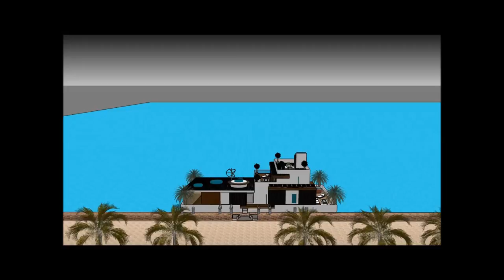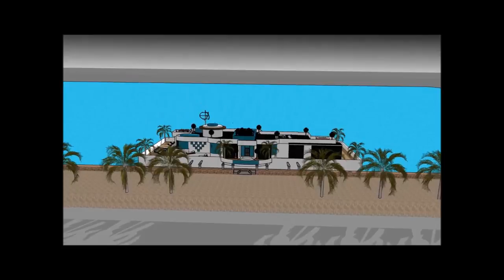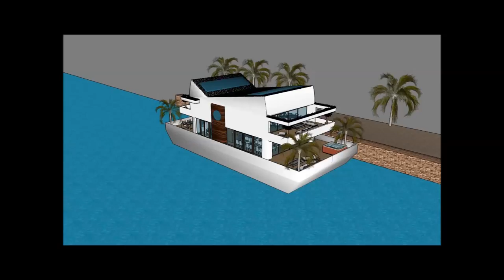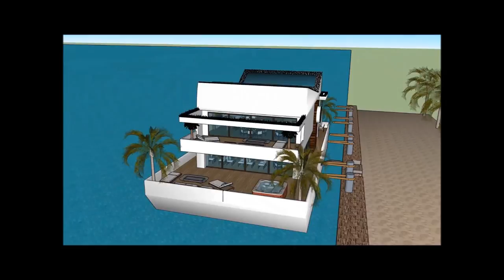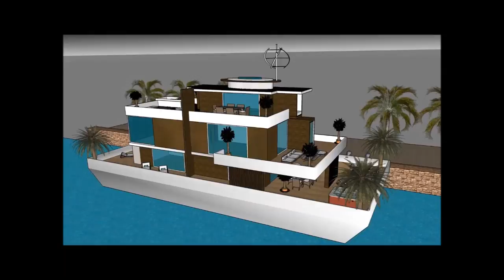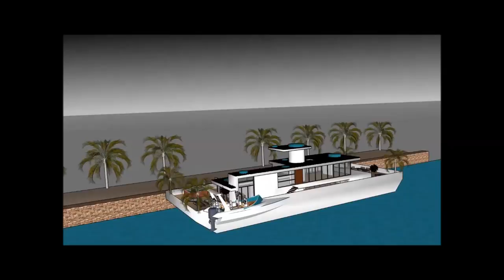Floating home architects in GERMANY Hamburg Berlin design plans life on a floating Houseboat Hausboo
The Floating home architects in GERMANY Hamburg Berlin design plans life on a floating Houseboat Hausboot is made to sustain quality of living Wolfsburg Berlin Frankfurt Munich Cologne Liepzig Dortmund Hanover Essen Schweinfurt Inglostadt Vienna Graz Linz Salzburg Zürich Zurich Geneva Basel Lausanne Bern Winterthur Lurcerne Lugano Antwerpen Antwerp Ghent Gent Charlero Liege Arlon Bruges Brugge Brussels Bruxelles Brüssel Mons Belgium Austria Switzerland Luxembourg Liechtenstein Innsbruck Klagenfurt Eisenstadt Bregenz Regensburg Hesse Dresden Nuremburg Duisburg Bochum Bielefield Münster Düsseldorf Ludwigshafen am Rhein Erlangen Stuttgart Bonn Ulm Aschaffenburg Bavaria  Saarland Baden-Württemberg Bremen München Passau Darmstadt KoblenZ Wiesbaden Mannheim Tyrol Opole Silesian Esprito Santo Sanya Catarina Rio Grande Do Sul Schaan Vaduz Triesen Lëtzebuerg Luxembourg City Esch-sur-Alzette or elsewhere.

The @ includes an Extravagant Barge Design ready for the extravagant user to rent the barge Houseboat Wolfsburg Berlin Frankfurt Munich Cologne Liepzig Dortmund Hanover Essen Schweinfurt Inglostadt Vienna Graz Linz Salzburg Zürich Zurich Geneva Basel Lausanne Bern Winterthur Lurcerne Lugano Antwerpen Antwerp Ghent Gent Charlero Liege Arlon Bruges Brugge Brussels Bruxelles Brüssel Mons Belgium Austria Switzerland Luxembourg Liechtenstein Innsbruck Klagenfurt Eisenstadt Bregenz Regensburg Hesse Dresden Nuremburg Duisburg Bochum Bielefield Münster Düsseldorf Ludwigshafen am Rhein Erlangen Stuttgart Bonn Ulm Aschaffenburg Bavaria  Saarland Baden-Württemberg Bremen München Passau Darmstadt KoblenZ Wiesbaden Mannheim Tyrol Opole Silesian Esprito Santo Sanya Catarina Rio Grande Do Sul Schaan Vaduz Triesen Lëtzebuerg Luxembourg City Esch-sur-Alzette

The @ has three level plans with basement underneath it, which consist all the facilities needed for the renter. The Houseboat Barge has a unique modern contemporary design with unique architectural features. It has its own lounge area with gorgeous view of the bay. Wolfsburg Berlin Frankfurt Munich Cologne Liepzig Dortmund Hanover Essen Schweinfurt Inglostadt Vienna Graz Linz Salzburg Zürich Zurich Geneva Basel Lausanne Bern Winterthur Lurcerne Lugano Antwerpen Antwerp Ghent Gent Charlero Liege Arlon Bruges Brugge Brussels Bruxelles Brüssel Mons Belgium Austria Switzerland Luxembourg Liechtenstein Innsbruck Klagenfurt Eisenstadt Bregenz Regensburg Hesse Dresden Nuremburg Duisburg Bochum Bielefield Münster Düsseldorf Ludwigshafen am Rhein Erlangen Stuttgart Bonn Ulm Aschaffenburg Bavaria  Saarland Baden-Württemberg Bremen München Passau Darmstadt KoblenZ Wiesbaden Mannheim Tyrol Opole Silesian Esprito Santo Sanya Catarina Rio Grande Do Sul Schaan Vaduz Triesen Lëtzebuerg Luxembourg City Esch-sur-Alzette